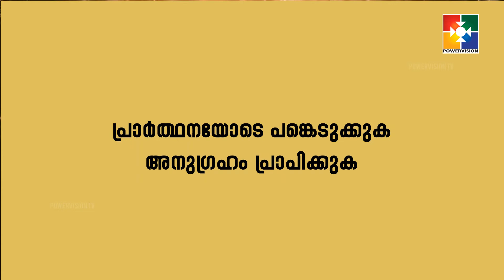"114-ാം മത് വീട്ടിലെ സഭായോഗം" | Promo | Tomorrow @08.30 Am | Powervision Tv